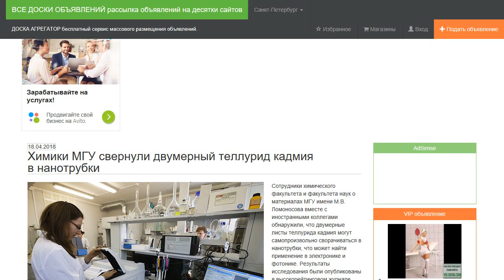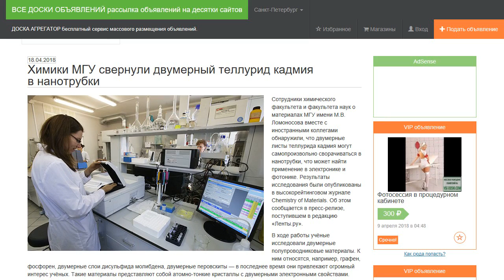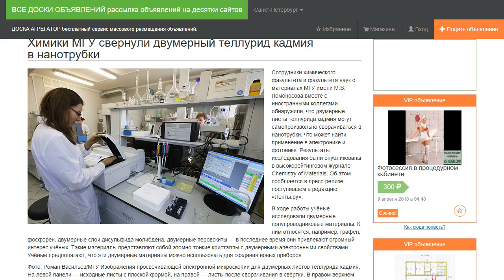Химики МГУ свернули двумерный теллурид кадмия в нанотрубки.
Сотрудники химического факультета и факультета наук о материалах МГУ имени М.В. Ломоносова вместе с иностранными коллегами обнаружили, что двумерные листы теллурида кадмия могут самопроизвольно сворачиваться в нанотрубки, что может найти применение в электронике и фотонике. Результаты исследования были опубликованы в высокорейтинговом журнале Chemistry of Materials. Об этом сообщается в пресс-релизе, поступившем в редакцию «Ленты.ру».

В ходе работы учёные исследовали двумерные полупроводниковые материалы. К ним относятся, например, графен, фосфорен, двумерные слои дисульфида молибдена, двумерные перовскиты — в последнее время они привлекают огромный интерес учёных. Такие материалы представляют собой атомно-тонкие кристаллы с двумерными электронными свойствами. Учёные предполагают, что эти двумерные материалы можно использовать для создания новых приборов.

Учёные исследовали свойства двумерных листов теллурида кадмия, меняя органические молекулы, которые были «пришиты» к их поверхности и обеспечивали стабильность наночастиц. Для синтеза наночастиц двумерного теллурида кадмия химики использовали коллоидный метод и получили их в колбе. Для этого учёные провели реакцию в органическом растворителе в присутствии поверхностно-активных веществ. Подбирая условия, исследователи смогли добиться роста наночастиц в виде атомно-тонких листов.

Сначала авторы вырастили плоские двумерные листы, покрытые стабилизатором — олеиновой кислотой. Удалось получить размеры листов в сотни нанометров при толщине строго в один нанометр. Затем учёные стали заменять молекулы олеиновой кислоты на другие органические молекулы и анализировать размер, форму получившихся наночастиц, их состав и кристаллическую структуру.

Во время работы они обнаружили, что при использовании специального класса стабилизаторов — тиолов — плоские листы теллурида кадмия свернулись в аккуратные и однородные трубочки. Присоединяясь к поверхности листа, молекулы тиола увеличивают толщину ровно на один монослой (0,15 нанометра) и вызывают механические напряжения, которые приводят к сворачиванию листа в строго определённом кристаллографическом направлении. Сворачивание происходит у всех наночастиц одновременно, и радиус свёртка одинаков для всех наноструктур.